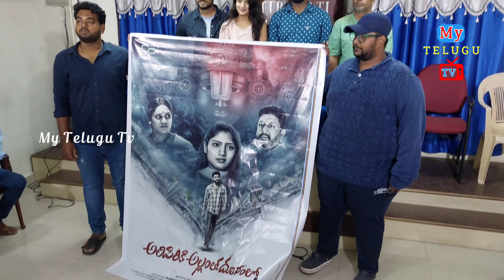తిరుపతి లో "అలిపిరికి అల్లంత దూరంలో"మూవీ యూనిట్ |Tirupati press club |My Telugu Tv